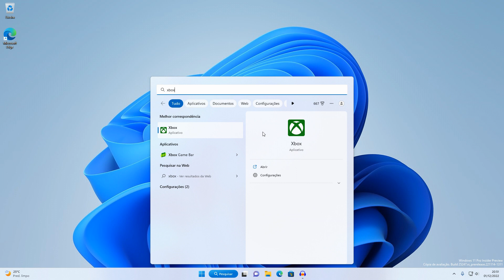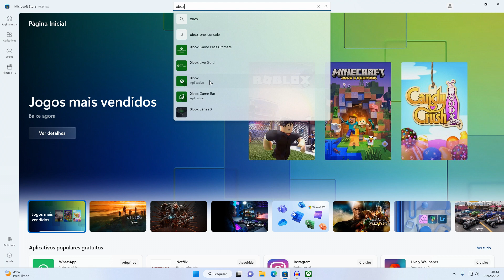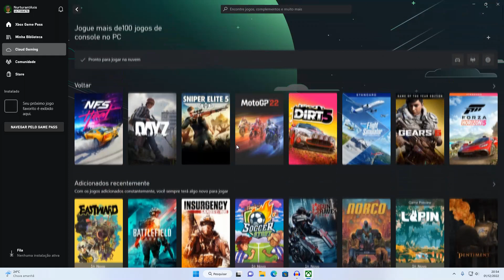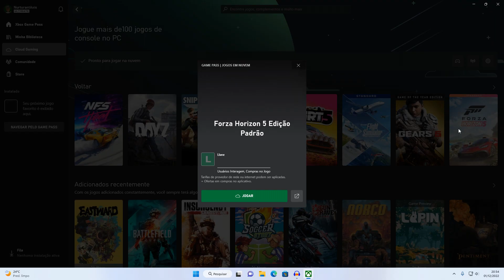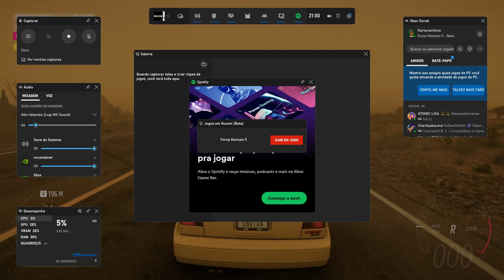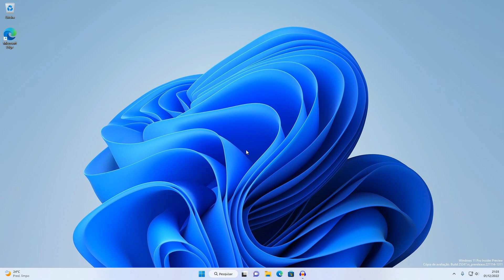COMO JOGAR NO XBOX CLOUD GAMING NO PC